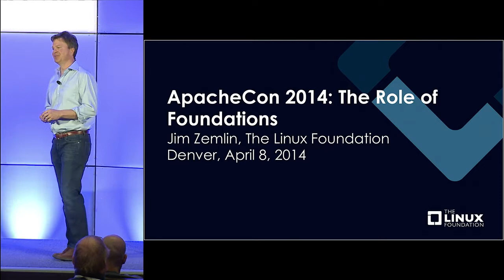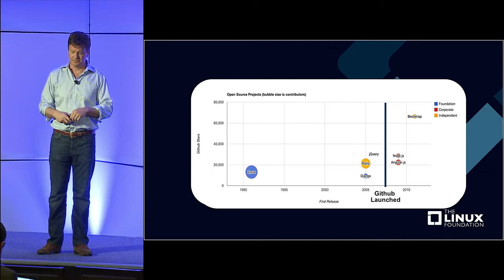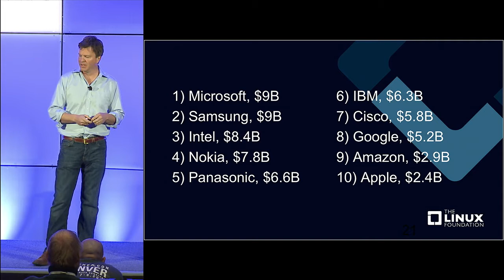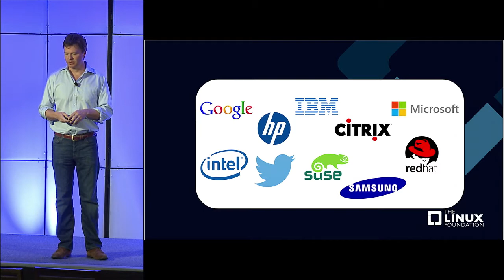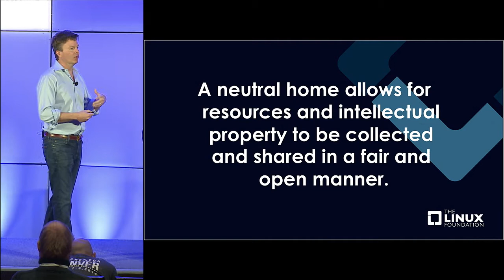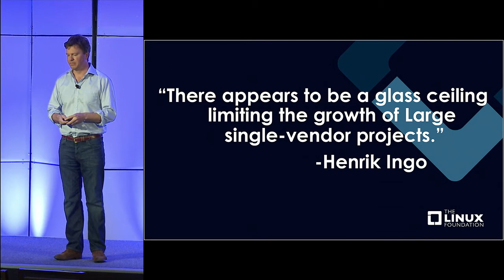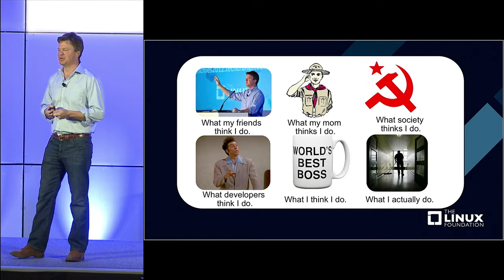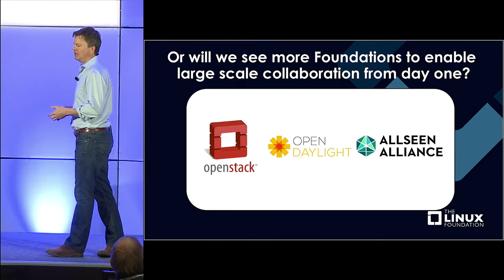The Role of Foundations - Jim Zemlin